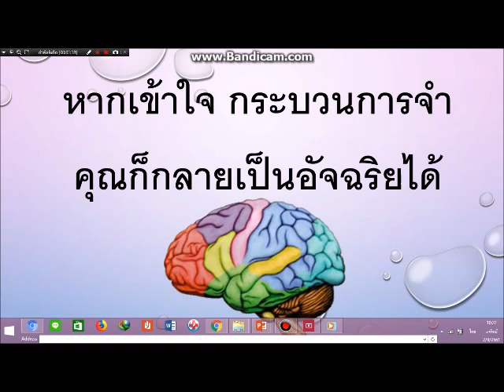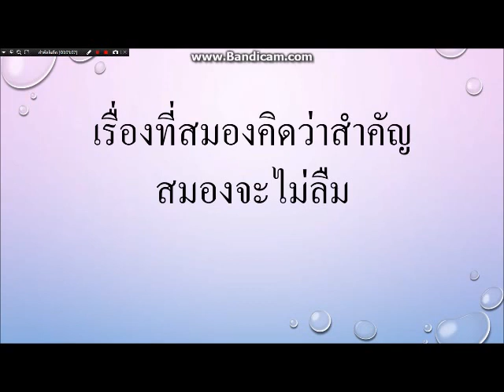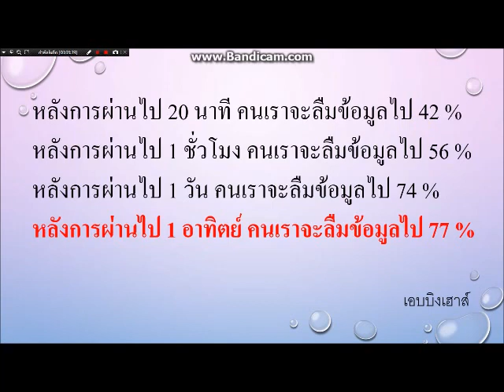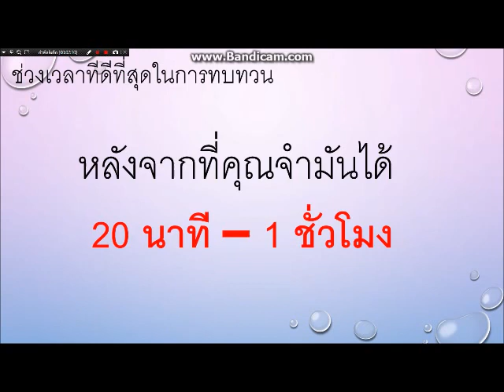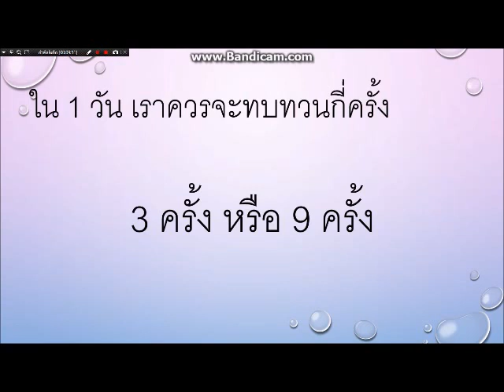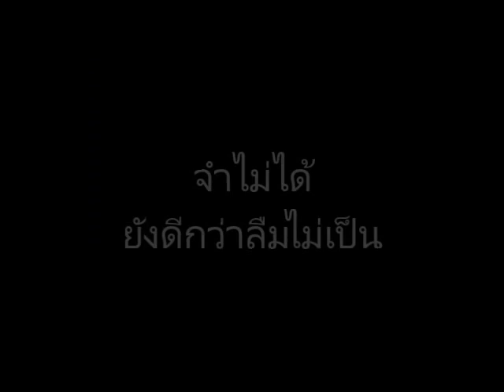เทคนิคการฝึกควาวมจำ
เทคนิคฝึกควาจำของคุณง่ายๆ เพียงแค่คุณเข้าใจกระบวนการทำงานของสมอง คุณก็จะสามารถจำได้ไม่มีวันลืม